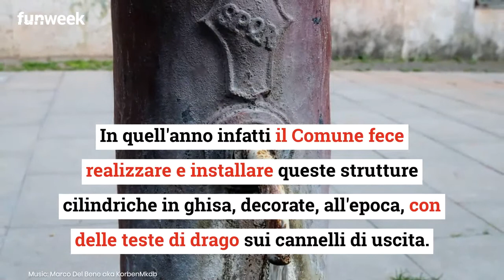Sai perché le fontanelle pubbliche di Roma si chiamano nasoni?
A Roma ci sono 2.500 nasoni, insieme ad altre 114 fontanelle di varie fogge, forme e misure. Conoscete l'origine del particolare nome dato alle fontanelle di ghisa di Roma?

foto: Shutterstock

LEGGI ANCHE --- Roma, ecco a quanto ammonta la multa per chi si bagna nelle fontane storiche o imbratta il Colosseo